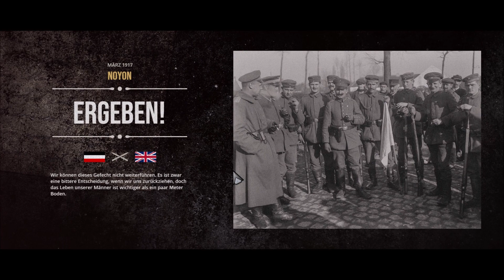The Great War Western Front Kampagne auf Elite (26)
SO jetzt aber Stehen und Halten!